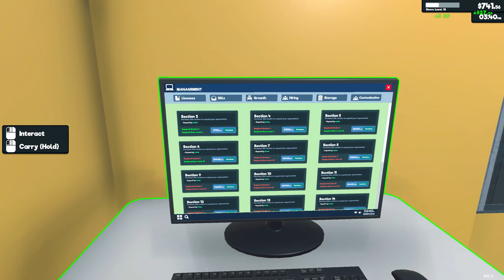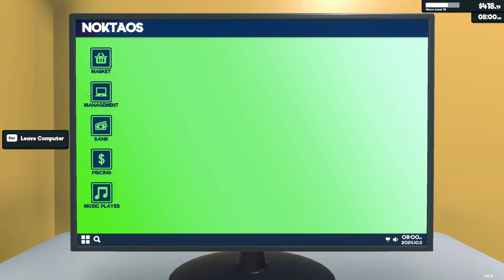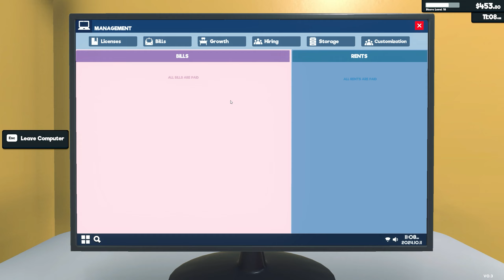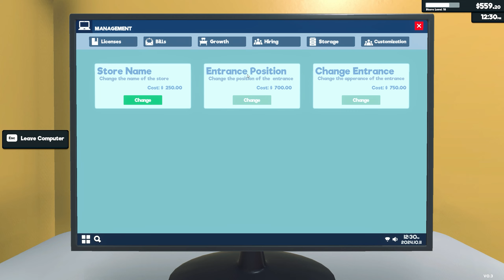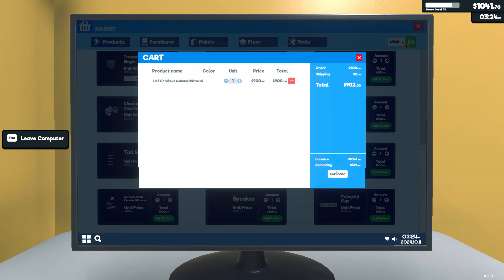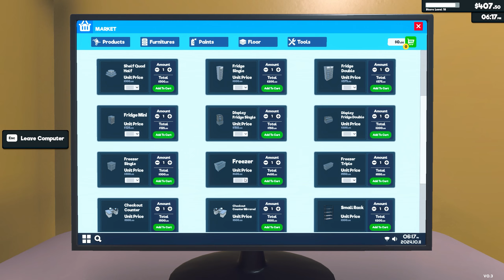Druga kasa samoobsługowa || S03#08 || Supermarket Simulator gameplay PL